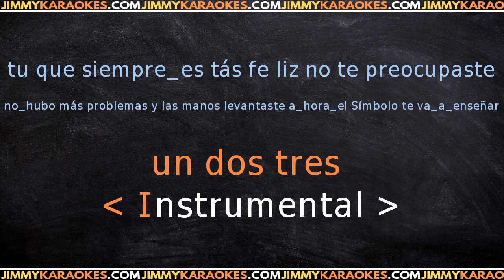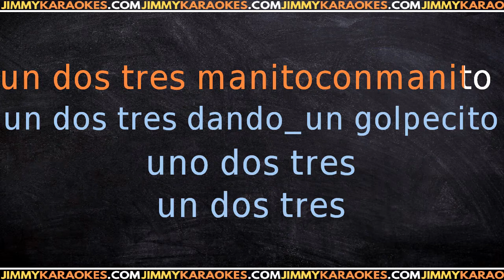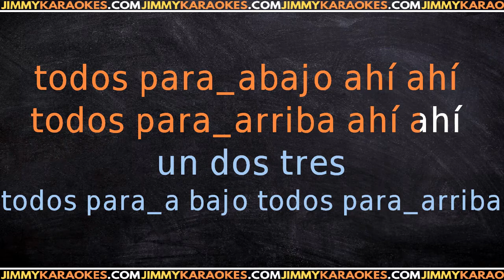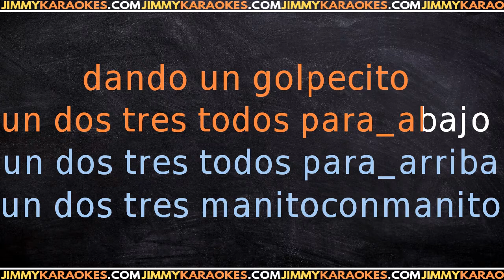El Simbolo 123 KARAOKE VERSION